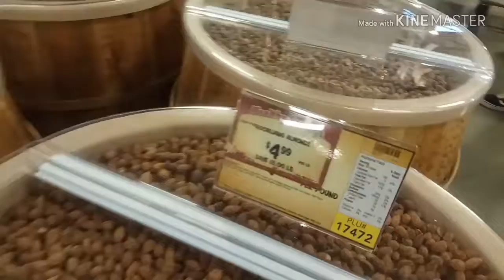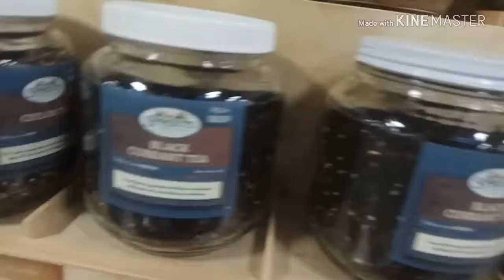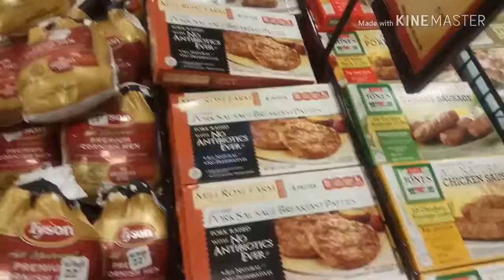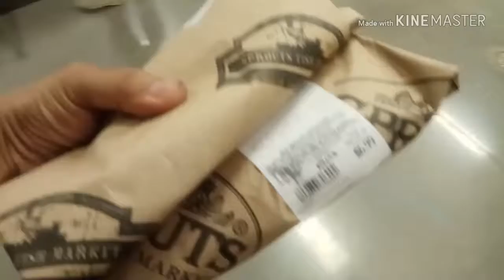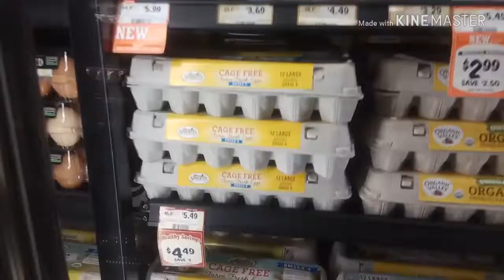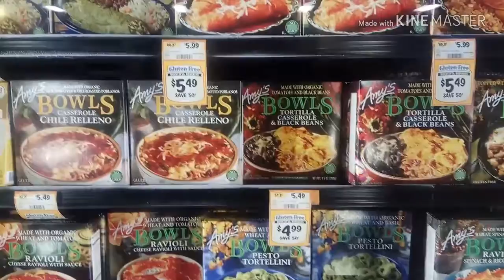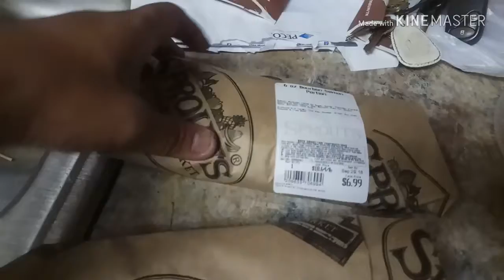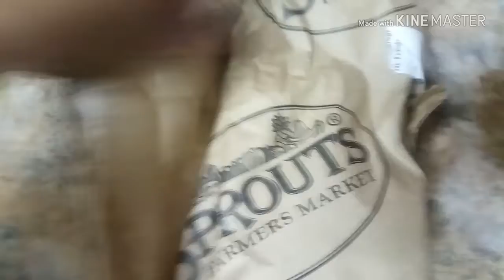Ke pasar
Ngintip farmer's market yang baru buka